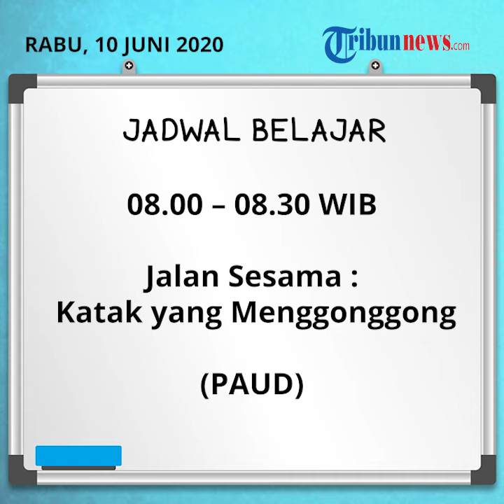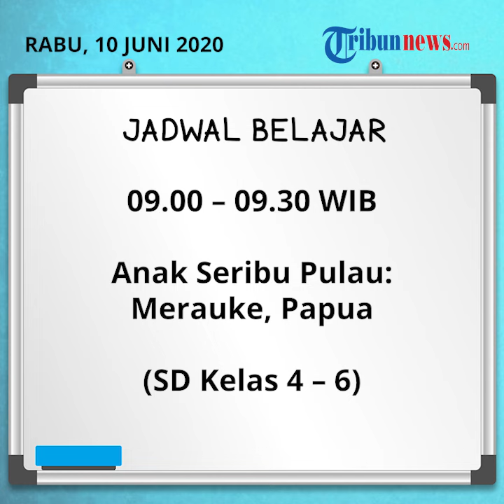Jadwal Belajar dari Rumah di TVRI Hari Rabu 10 Juni 2020 untuk Paud, SD, SMP, dan SMA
TRIBUN-VIDEO.COM - Program belajar dari rumah di TVRI memasuki pekan ke-sembilan pada Rabu, (10/6/2020).

Diketahui Kemendikbud mengandeng TVRI untuk menyiarkan tayangan edukasi yang bertajuk Belajar dari Rumah.

Kemendikbud menyiapkan 720 episode untuk penayangan program Belajar dari Rumah selama 90 hari di TVRI.

Program Belajar dari Rumah di TVRI telah ditayangkan mulai Senin (13/4/2020) lalu.

Tayangan-tayangan dalam program Belajar dari Rumah di TVRI meliputi tayangan untuk anak usia PAUD dan sederajat, SD dan sederajat, SMP dan sederajat, serta SMA/SMK dan sederajat.

Setidaknya akan ada sekitar 6 program tayangan yang akan disiarkan dalam siaran Belajar dari Rumah TVRI edisi Rabu 10 Juni 2020.

Berikut jadwal Belajar dari Rumah di TVRI pekan ke-sembilan yang dirangkum Tribun-video dari kemdikbud.go.id:

Jadwal Belajar dari Rumah di TVRI hari Rabu 10 Juni 2020:

08.00 – 08.30 : Jalan Sesama: Katak yang Menggonggong (PAUD)
08.30 – 09.00 : Belajar Bahasa Indonesia (SD Kelas 1-3)
09.00 – 09.30 : Anak Seribu Pulau: Merauke, Papua (SD Kelas 4-6)
09.30 – 10.00 : Mengenal Gaya Belajar yang Pas untuk Kita (SMP)
10.00 – 10.30 : Tips Menghafal dan Membaca Cepat (SMA)
10.30 – 11.00 : Produktif di Rumah (Parenting)

* Jadwal ini dapat berubah sewaktu-waktu sesuai kebijakan penyiaran TVRI dan Kemendikbud. Perubahan jadwal akan diinformasikan lebih lanjut.